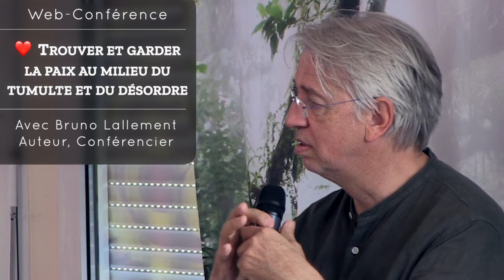❤️INVITATION : Web-Conférence avec Bruno Lallement - Trouver la Paix dans le Tumulte - 07/11 à 17h30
❤️ Inscription gratuite et ouverte à tous. Inscrivez-vous pour recevoir vos accès à la web-conférence

Rendez-vous Dimanche 7 Novembre à 17H30 en direct sur Youtube. Inscrivez-vous pour recevoir vos accès.

👉 Le Thème : Comment trouver et garder la Paix au milieu du tumulte et du désordre

Comment peut-on trouver la paix dans des situations difficiles comme celles que nous vivons tous en ce moment ?

Une conférence passionnante qui vous donnera de précieuses clefs pour transformer n'importe quelle difficulté en une source d’accomplissement et de bonheur.

Bruno Lallement, auteur, conférencier vous partagera toute son expérience. Il enseigne la méditation et l'accomplissement personnel depuis 1987 et son approche a été validée par de nombreux médecins et scientifiques.

❤️ Une surprise en fin de conférence

Pour vous aider dans votre démarche et votre accomplissement, on vous a réservé une surprise qui vous sera dévoilée en fin de web-conférence.